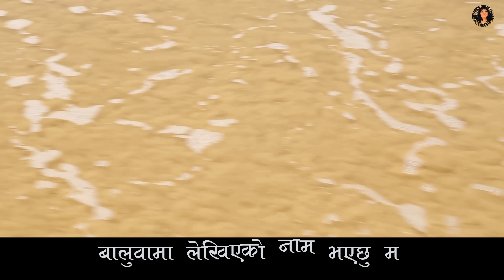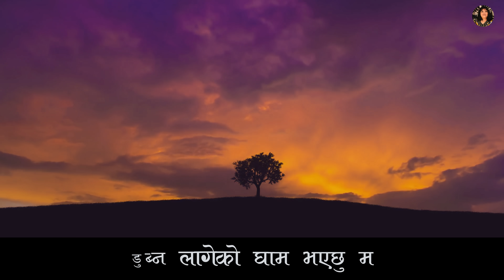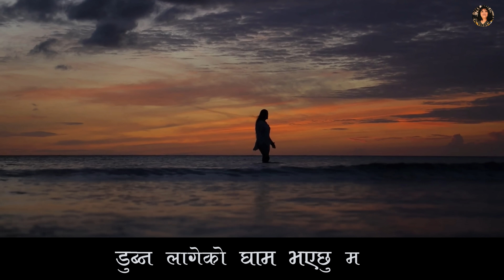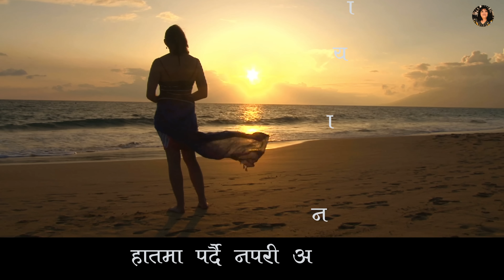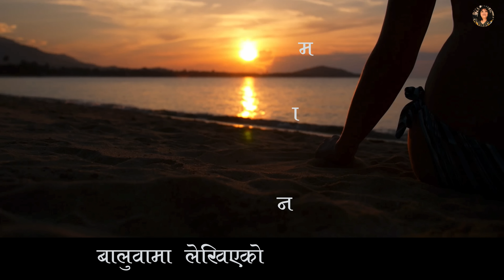डुब्न लागेको घाम (DUBNA LAGEKO GHAM) || RANI SHAKYA | ARUN TIWARI | DIPAK SHARMA | (with lyrics)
🎧 Spotify, iTunes, Apple Music, Amazon, Deezer मा डुब्न लागेको घाम (DUBNA LAGEKO GHAM) Live सुन्न तलको link हरू follow गर्नु होला:
Amazon Music

This is the cover song of my own original song with music video.

डुब्न लागेको घाम (DUBNA  LAGEKO GHAM)
Vocal: RANI SHAKYA (रानी शाक्य)
Lyrics: ARUN TIWARI (अरूण तिवारी)
Arranger: Jivit Jalmi (जीवित जल्मी)
Sound Engineer: Sagar Subba (सागर सुब्बा)

डुब्न लागेको घाम भएछु म
बालुवामा लेखिएको नाम भएछु म

कति रहर थिए, कति चाहनाहरु
चोइटिए सपनाहरु, टुक्रिए बहानाहरू
वसन्तमा कहिल्यै फुल्नै नपाई
पतझरको याम भएछु म

यात्रा लामो, पुग्ने ठाउँ थिएन
उधारो दिंदा कसैले लिएन
हातमा पर्दै नपरी अनायास
हराएको खाम भएछु म

डुब्न लागेको घाम (DUBNA  LAGEKO GHAM) || RANI SHAKYA | ARUN TIWARI | DIPAK  SHARMA | New Nepali Song